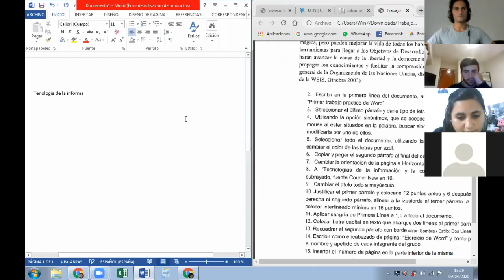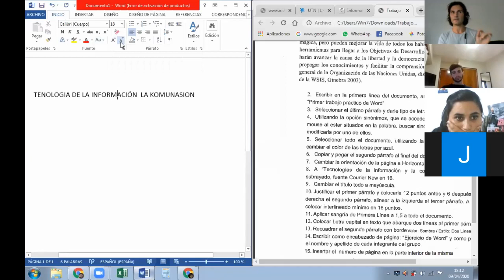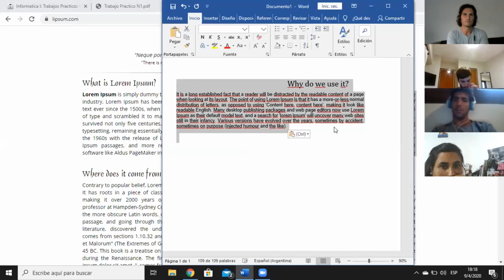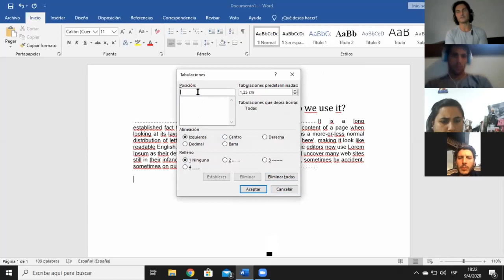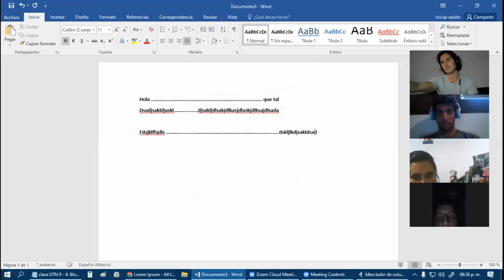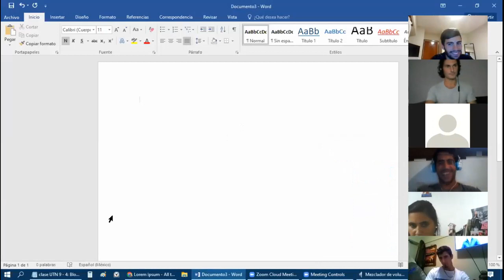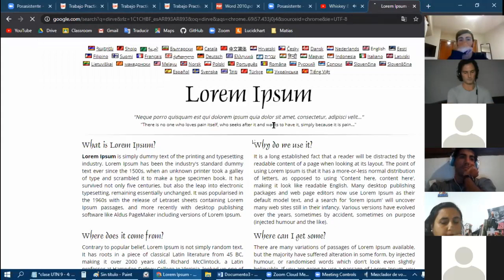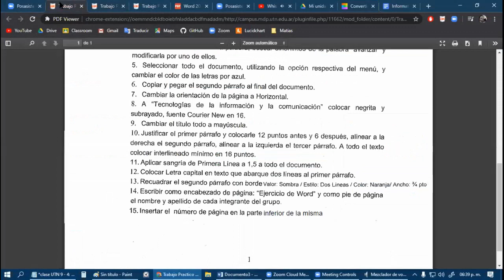Clase 2 - Trabajo Practico 1